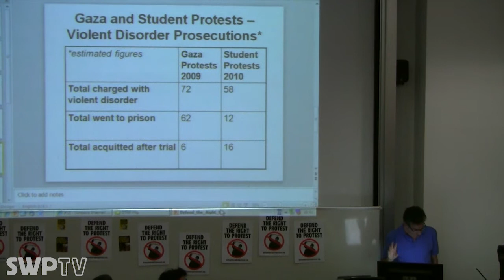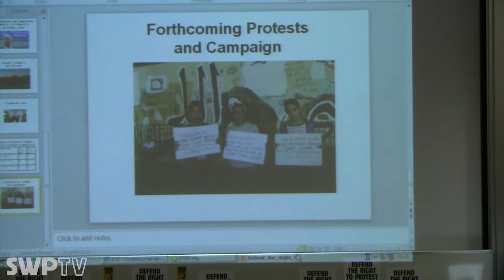Defend the Right to Protest - Matt Foot, Nina Power and Alfie Meadows